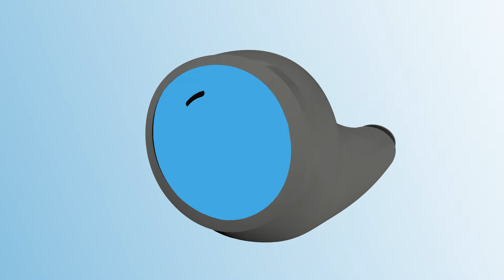Inside Versant™ Advanced Voice Technology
The demand for hands-free control of a device is increasing at a rapid pace. Versant advanced voice technology is a superior voice solution, which successfully reduces the impact of noise, significantly improving headset-based calling and enabling voice controlled interaction (e.g. talk-to-text, digital assistants, etc.).